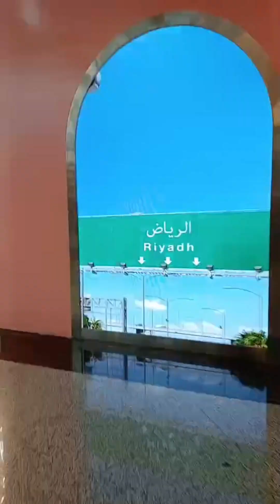Prutas muna tayo ngayon mga Momshie❤️